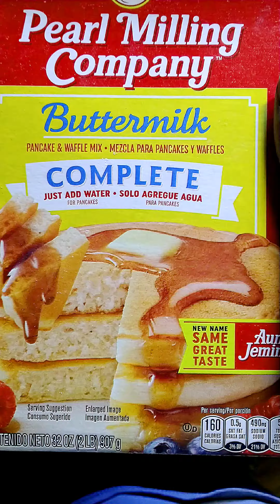Munchies Pancake 🥞 Recipe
It was a winter storm in Buffalo NY and I had the munchies after a wake and bake